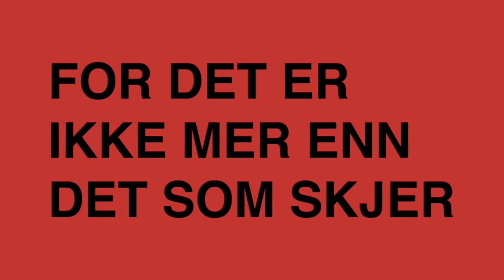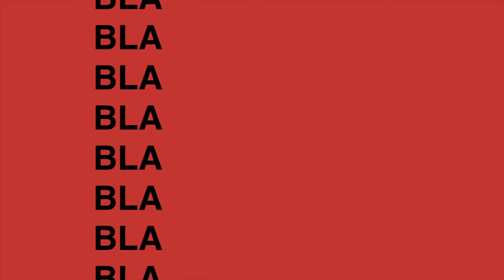Leger Uten Grenser Musikk Video - Doctors Without Borders Music Video (Norwegian)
School Group Project 14

Music video for Leger Uten Grenser/ Doctors Without Borders

Program Used:
After Effects